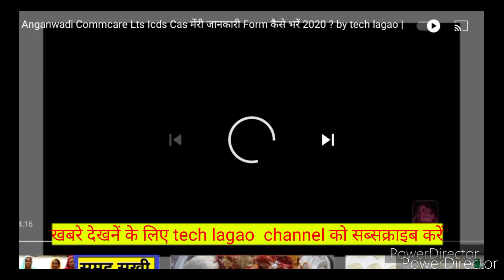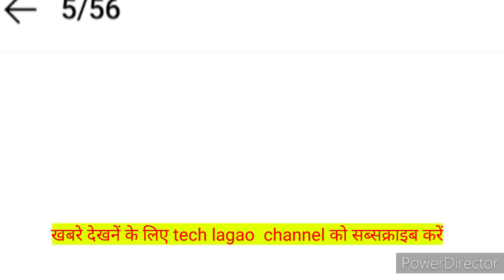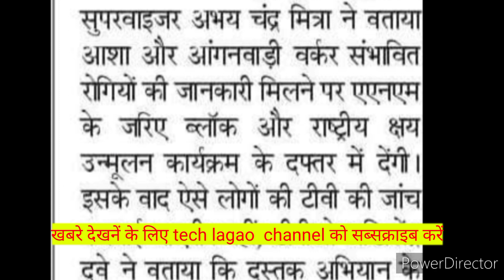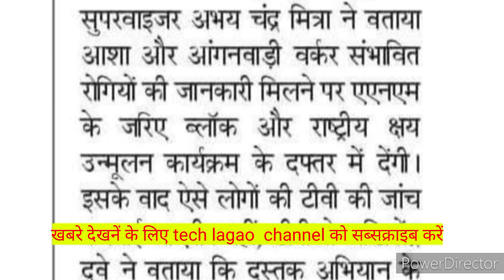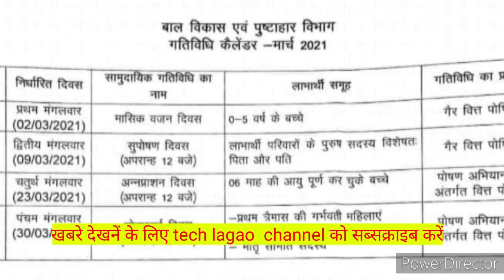आँगनबाड़ी गतिविधि कैलेन्डर मार्च की गतिविधि और साथ में आँगनबाड़ी मिनी खबरें tech lagao sanju singh/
आँगनबाड़ी गतिविधि मार्च की गतिविधि और साथ में आँगनबाड़ी मिनी खबरें tech lagao sanju singh

गतिविधि  कैलेेंन्डर